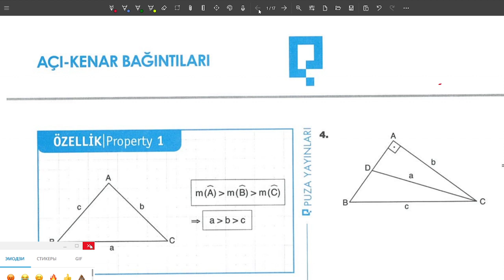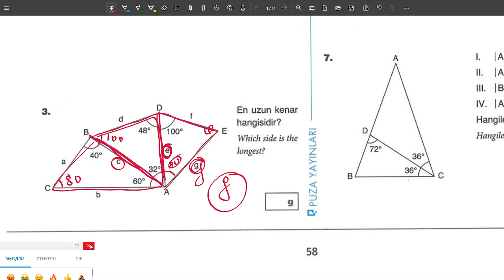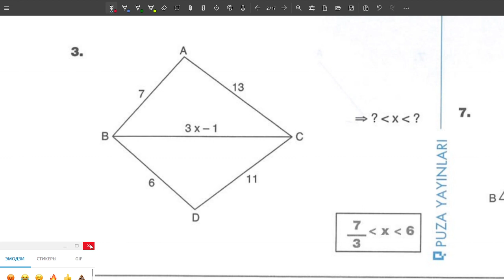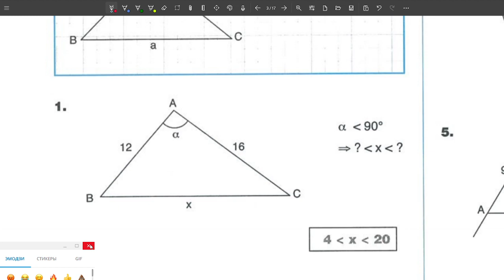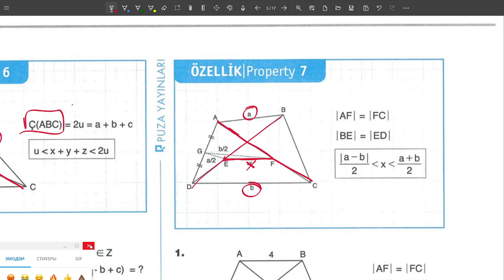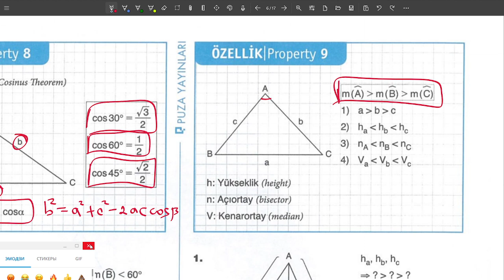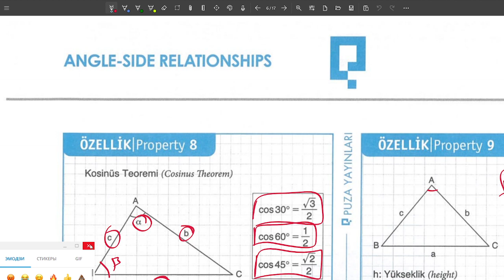Turk Geometriya taxlili 4-dars | Matematika onlayn dars | Nodirbek Ismoilov